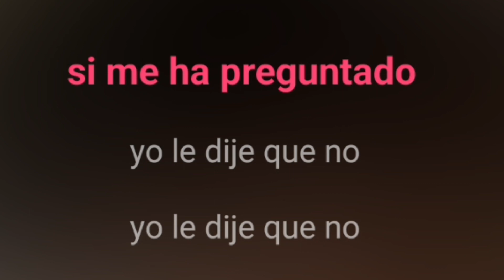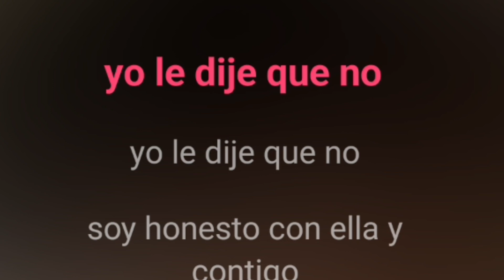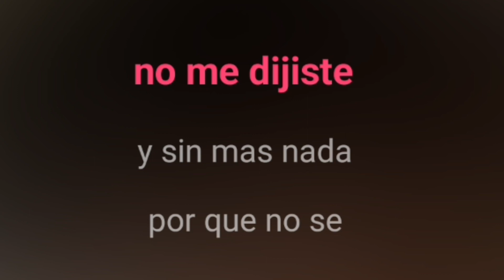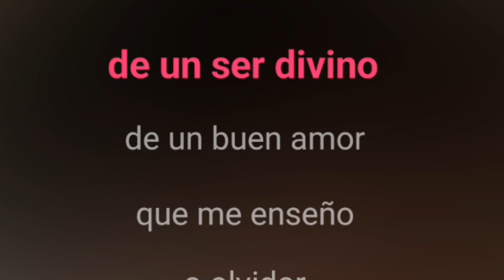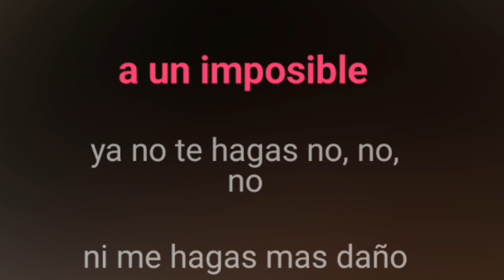Así fue, Jessie Uribe karaoke